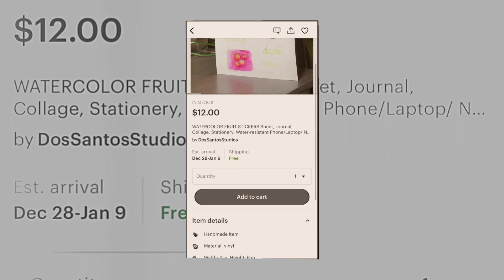sticker unsticking asmr hehe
I made my drawings come to life 🍊🍓🥑🍌criei adesivos dos meus desenhos 🇧🇷